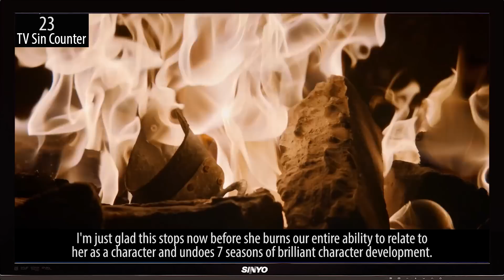Everything Wrong With Game of Thrones S8E5 - "The Bells"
And now it's time for the thoughtful culmination of the Daenerys character arc... HAHAHAHAHA... Just kidding... Here's everything we found wrong with Game of Thrones, "The Bells"!